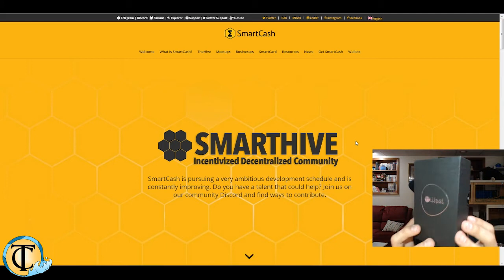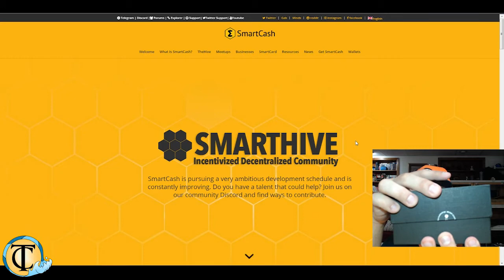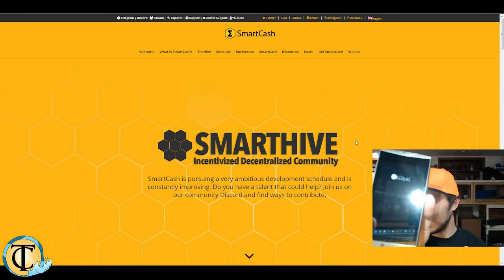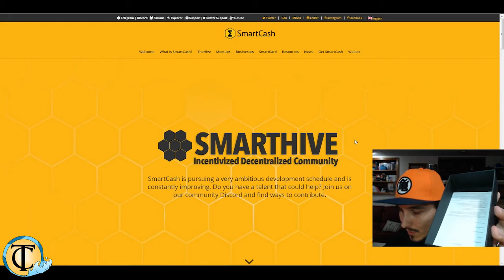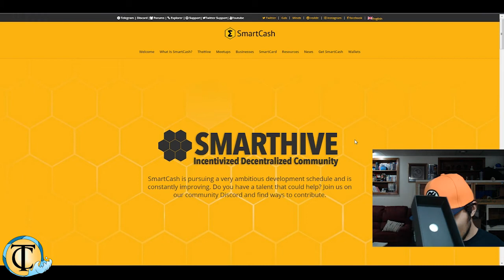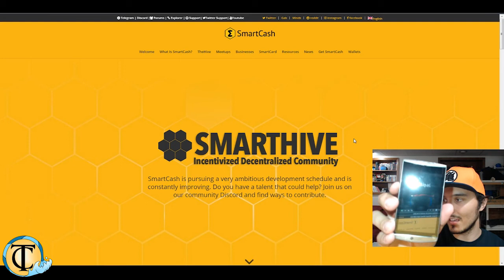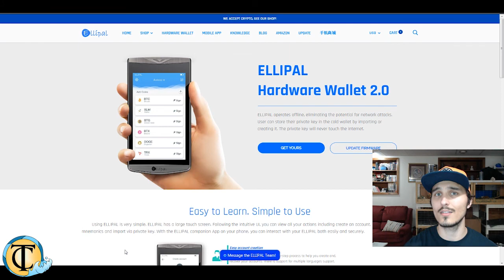Ellipal SmartCash Hardware Wallet Unboxing!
It's arrived! Today we unbox the new SmartCash hardware wallet from Ellipal.

⋙ Links ⋘

Intro made by @Dim_VideoGuru

Always do your own research. It is not intended to be investment advice. Seek a duly licensed professional for investment advice.